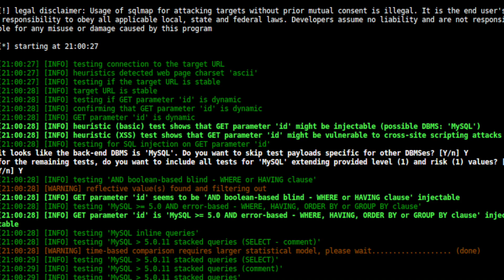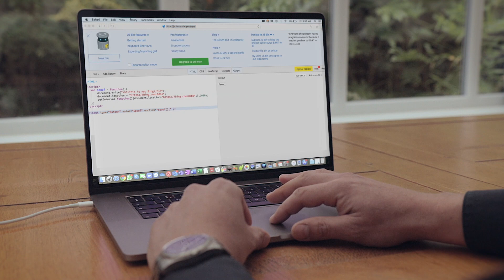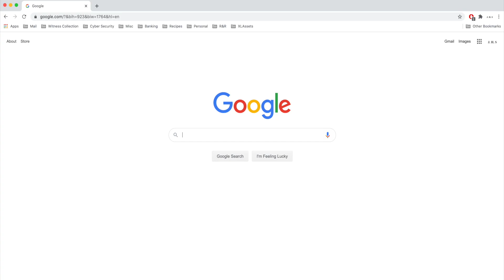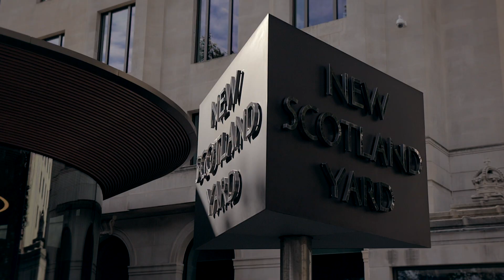Address Bar Vulnerabilities Disclosure: Rafay Baloch and Rapid7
In August 2020, Lead Security Researcher at Cyber Citadel Rafay Baloch discovered address bar vulnerabilities in major mobile web browsers Safari, Opera, Yandex, UC Browser, Bolt and RITS. On 20 October, Baloch and Rapid7 Director of Researcher, Tod Beardsley, disclosed the vulnerabilities publicly, after giving the browser vendors over 60 days to apply fixes.

In this interview, Rafay talks about the disclosure; how it was conducted, what he found,  how the vulnerabilities could have been exploited and what companies and governments should be doing to increase cybersecurity awareness.

The risk is real.

Defend with Cyber Citadel